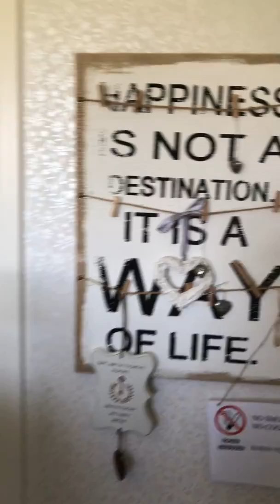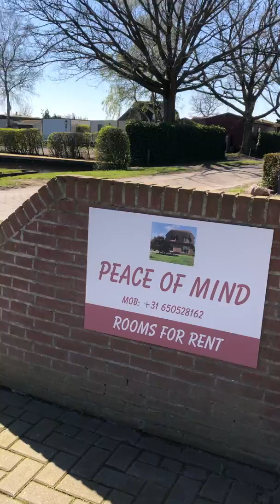Peace of Mind, Giethoorn 10 min (snelcode: 19282) #1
Over het vakantiehuis:
Peace of MindDe woning, die deel uitmaaktvan villa Peace of Mind heeft een ruime woonkeuken en woonkamer aaneen en in deze ruimte&nbsp;is het fijn vertoeven. Zowel vanuit de keuken als kamer is er uitzicht op de naastgelegen weilanden en op het meer voor de woning. In de keuken&nbsp;zijn een vaatwasmachine, oven, koelkast, senseo, koffieautomaat, mixer en magnetron aanwezig. Ook is er een la vol met kruiden om ook op vakantie heerlijk te kunnen koken. In de woonkamer&nbsp;zijn een tv en een&nbsp;dvd-speler aanwezig en er is gratis wifi in de hele woning.&nbsp;De woonkeuken en woonkamer hebben in totaal een oppervlakte van circa 50 m&sup2;.Op de begane grond bevinden zich&nbsp;ook&nbsp;een toilet en een badkamer van 20 m&sup2;. In de badkamer zijn een bad, douche, dubbele wastafel en kasten aanwezig en tevens een wasmachine en wasdroger. Er is een f&ouml;hn, een steiltang, badschuim en shampoo en genoeg handdoeken aanwezig.De woning wordt verwarmd door middel van centrale verwarming door de hele woning. In de keuken en badkamer ligt vloerverwarming en in de keuken staat een houtkachel. Op de bovenverdieping zijn een toilet met wasbak en 5 slaapkamers: een slaapkamer met drie eenpersoonsbedden, een slaapkamer met een tweepersoonsbed en een kinderbedje, twee slaapkamers met een tweepersoonsbed en een kamer met een stapelbed.&nbsp;Parkeren kan op eigen terrein, langs de oprit, half op het gras en half op de straat met de voorkant of achterkant van de auto richting de woning. Svp niet parkeren op de parkeerplaats van de camping bij de buren.&nbsp;Villa Peace of Mind bestaat uit een woning en twee appartementen. In het appartement achter de woning woont de eigenaresse.&nbsp;Op 300 m van de woning is fiets-, boot- en kanoverhuur.&nbsp;Youtube van de woning:&nbsp; is een klein dorp midden in natuurgebied 'De Wieden' met ruim vijfhonderd inwoners. In Belt-Schutsloot zijn&nbsp;verschillende campings. In de zomermaanden is het er gezellig druk. In het dorp kan een boot&nbsp;(fluisterboot, sloep of kano)&nbsp;worden gehuurd, waarmee u heerlijk kunt varen door sloten en over meren.&nbsp;Wandelen en fietsen in de natuur kan vanuit de woning.&nbsp;Op loopafstand zijn er een supermarkt met verse broodjes voor het ontbijt, een restaurant, twee eetcaf&eacute;'s en een snackbar.Uitstapjes:Giethoorn, het Hollands Veneti&euml;, ligt op 10 kilometer afstand. Een prachtig dorp&nbsp;voor een dagje uit met water, boten, bruggen, musea, restaurants en&nbsp;caf&eacute;'s. Giethoorn heeft veel dagtoerisme. Dit zult u in Belt-Schutsloot niet tegenkomen. Belt-Schutsloot heeft voornamelijk campings met vaste gasten. Na een dagje hectiek in Giethoorn is het heerlijk rustig weer thuiskomen 'op de Belt'. Blokzijl, is een klein gezellig klein stadje met smalle straatjes, een museum, een eigen haven voor de pleziervaart en een sluis in het centrum.&nbsp;Ook grotere rondvaartenboten doen regelmatig Blokzijl aan als tussenstop.Vollenhove, is een kleine stad met veel historische gebouwen zoals kerken en havezaten. In de tijd van de Zuiderzee leefde Vollenhove van de visserij. Vollenhove heeft een museum, een klein haventje en veel monumentale panden. Andere steden en dorpen in de omgeving zijn:Meppel, Steenwijk, Zwolle, Zwartsluis, Dwarsgracht, Wanneperveen&nbsp;en Sint Jansklooster.